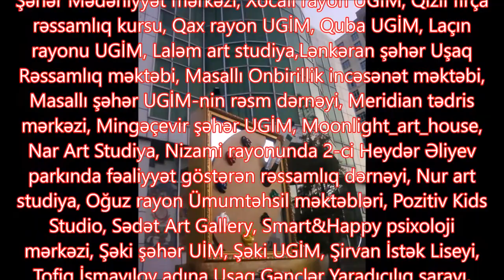Dogma Diyar respublika uşaq rəsm müsabiqəsinin yekun sərgisi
Bugün 26 dekabr 2017-ci il saat 16:00-da Azərbaycan Respublikası Mədəniyyət və Turizm Nazirliyi, Azərbaycan Respublikası Təhsil Nazirliyinin 1 nömrəli Uşaq-Gənclər İnkişaf Mərkəzi, Azərbaycan Dövlət Rəsm Qalereyası və Xətai Sənət Mərkəzinin birgə təşkilatçılığı ilə uşaq və yeniyetmələr arasında “DOĞMA DİYAR” respublika uşaq rəsm müsabiqəsinin yekun sərgisi Xətai Sənət Mərkəzində keçirildi.
Müsabiqə ətraf mühitin mühafizəsi, vətənə məhəbbət hissinin aşılanması, milli adət-ənənələrin təbliği, estetik və bədii zövqün formalaşdırılması, yaradıcı qabiliyyətin, obrazlı düşüncə tərzinin inkişaf etdirilməsi, istedadlı uşaq və gənclərin üzə çıxarılması üçün keçirimişdir.
Müsabiqədə 15 yaşa qədər uşaq və yeniyetmələr doğma diyarımızı tərənnüm edən mövzular üzrə hərəyə 3 əsərilə iştirak etmişlər. Müsabiqədə 800-ə yaxın uşaq, 1700-ə qədər əsəri iştirak etmişdir. Müsabiqədə bu uşaqlar I, II, III yerlərə, Qran priyə həvələndirici mükafatlara layiq görüldülər.

Qran pri - Əliyeva Nəzrin 7 yaş
I yer - Mirzayev Said 11 yaş
II yer - Həbibli Fatimə 10 yaş
III yer - İsmayil Murad 9 yaş

Həvəsləndirici yerlər:
Haqverdiyeva Günel 11 yaş
Abdullayeva Xədicə 7 yaş
Həsənli Ümüd 15 yaş
Mirzəyeva Mədinə 10 yaş
Quluzadə İsmayil 8yaş
Sultanova Leyla 6yaş
Qafarova Şahanə 10yaş
Rəhmanova Nəsibə 9yaş
Rüstəmli Nigar 7yaş
Aliyeva Tuba 13yaş